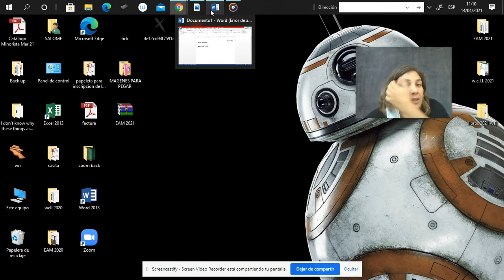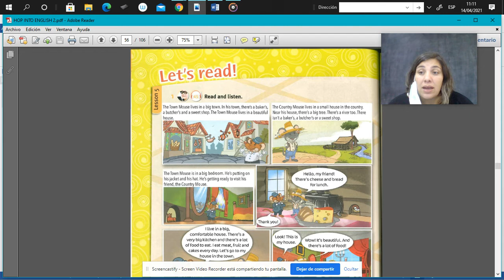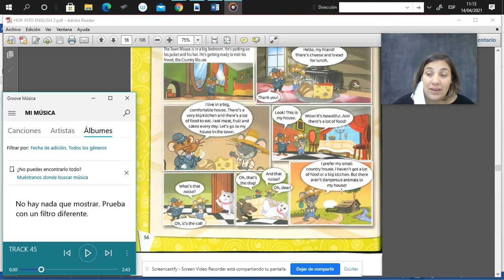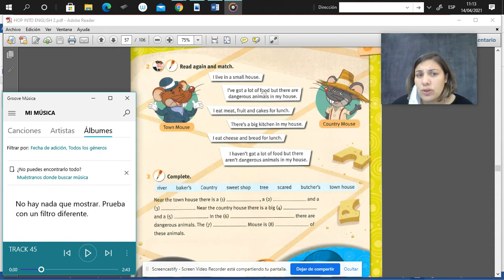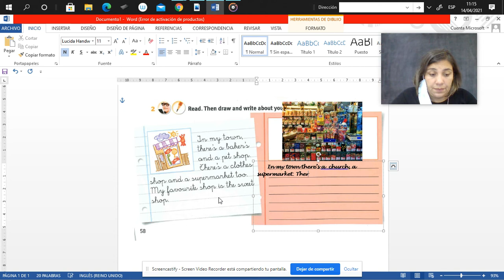Sexto Grado - Jueves 15.04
Trabajamos con las páginas 56, 57 y 58 del Hop Into English 2